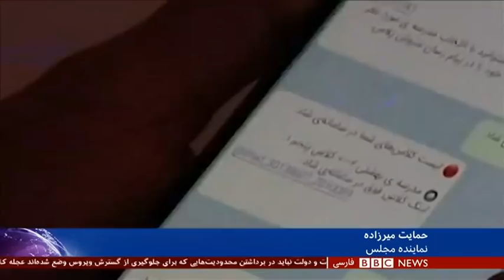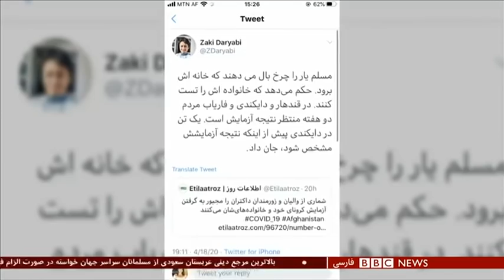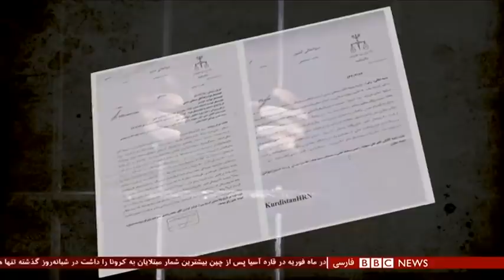آیا براثر بحران‌های جهانی جوامع انسانی بسته‌تر می‌شوند یا همدل تر؟ ۶۰دقیقه ۳۱فرورین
در جهان و تا این لحظه بیشتر از دو میلون و سیصد و پنجاه هزار نفر مبتلا به کرونا شناسایی شده اند و بیشتر از ۱۶۰ هزار نفر هم جان داده اند، اکثریت آنها طبق آمارهای رسمی، در کشورهایی با سیستمهای درمانی قدرتمند و پیشرفته. حالا فرض کنید که دوران پر مرگ و میر و هولناکی که کرونا ایجاد کرده، تمام شود. کرونا را با چه تصویری به یاد خواهیم آورد؟ کلانشهرهای خالی؟ بیمارانی که در راهروهای بیمارستانها رها شده اند؟ دعوا بر سر خرید یک بسته دستمال؟ یا شاید هم کهنه سربازی که در آستانه صد سالگی با راه رفتن ممتد، بیشتر از ۳۰ میلیون دلار برای سیستم درمانی کشورش جمع کرد؟ کرونا که در بیشتر از سه ماه سر از پنج قاره درآورده، باعث تقویت انسانیت شده یا تضعیف آن؟

:مهمان
شهریار جهانگیری آشپز و همسرش دبی جهانگیری
آرش نراقی،  استاد فلسفه و دین کالج موراوین در پنسیلوانیا

مهدی خلجی، پژوهشگر دینی و همچنین، پژوهشگر ارشد موسسه واشنگتن
محمد هدایتی، کارشناس امور مذهبی و مدیر مسئول شبکه تلویزیونی ماهواره‌ای سلام
تیمور الیاسی، نماینده جمعیت حقوق بشر کردستان در سازمان ملل متحد